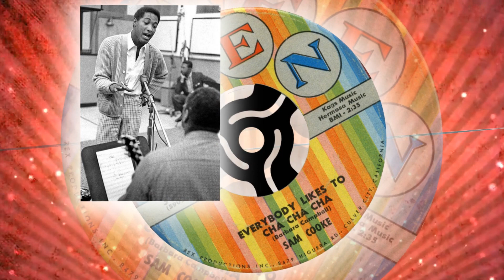Sam Cooke - Everybody Likes To Cha Cha Cha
1959 song that went to # 31 in the US. It went to # 2 on the R&B charts.